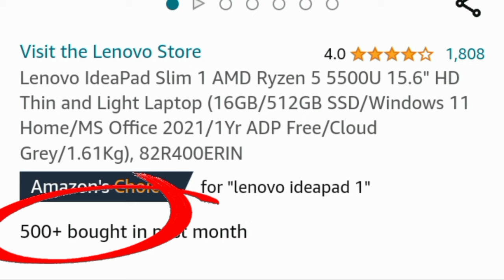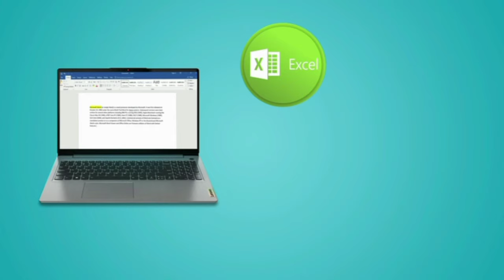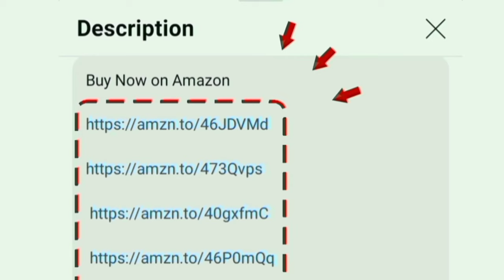Best Laptop under 40000 தமிழ் | Lenovo IdeaPad Slim 1 AMD Ryzen 5 5500u Review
Lenovo IdeaPad Slim 1 AMD Ryzen 5 5500 U
16 GB 512 GB

00:00 Introduction
00:18 features
00:50 warranty
01:00 highlights
01:50 value for money

Hi friends in this video contains a full review of Lenovo IdeaPad Slim 1 AMD Ryzen 5 5500 U processor 15.6 inch FHD (RAM 16GB DDR4 / ROM 512GB SSD / 1 years accidental damage protection coverage extra warranty at free of cost Free / Cloud Grey / 1.61Kg this notebook is Thin and Light Laptop easy to carry anywhere)

Its and all rounder best laptop under 40k in india 2024 model in tamil. 500+ customers bought this product on amazon and flipkart. 1 year onsite warranty and energy star certified product. fast charging 15 minutes time to be 2 hours runtime. excellent in performance based on the users feedback and review.

Pre Installed software: OS Windows 11 Home / ms office word ppt excel and xbox gamepass ultimate 3 months subscriptions at free of cost
Special: battery standby 9 hours / powerful Integrated AMD Radeon Graphics card given
Highlights: in built wifi dual band bluetooth 720p hd webcam 1.5 w sounds 2 stero speaker with microphone

Model Numbers: 82R400ERIN
Value for money worth to buying
Recommends for students school college and office work productivity purpose
Usage: Coding - Trading - Video Editing - Studies Home Work - daily use - gaming - teaching - programming
Sold by Appario Retail Private Ltd